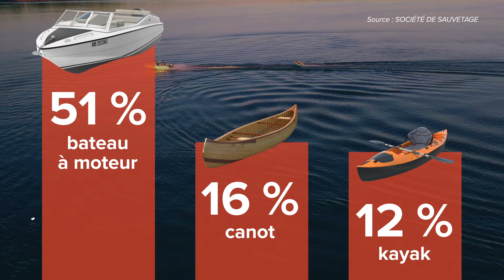Semaine nationale de prévention de la noyade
C'est la Semaine nationale de prévention de la noyade. Votre sécurité sur l’eau est importante, portez toujours un gilet de sauvetage.
La noyade est évitable ; suivez les mesures de sécurité et sensibilisez votre famille et vos amis en leur partageant cette vidéo.